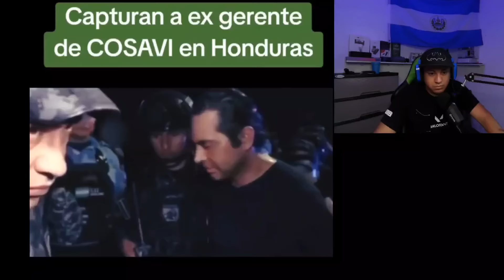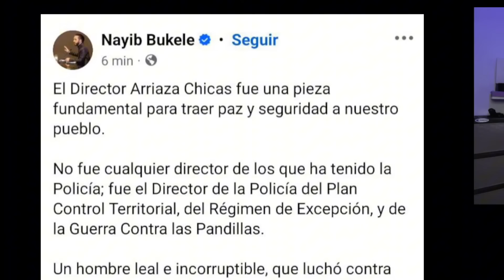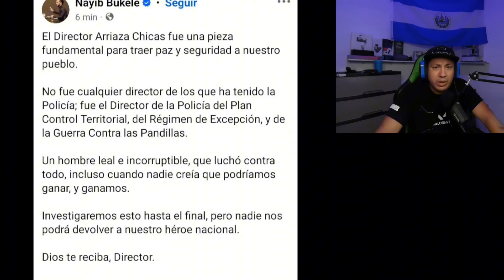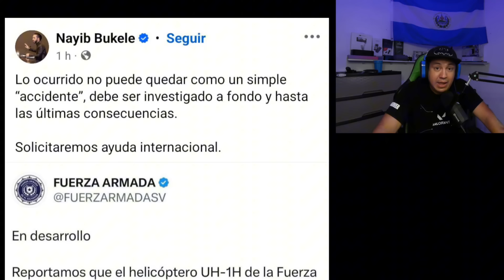🚨ultima hora🚨 se Estrella helicoptero En El Salvador